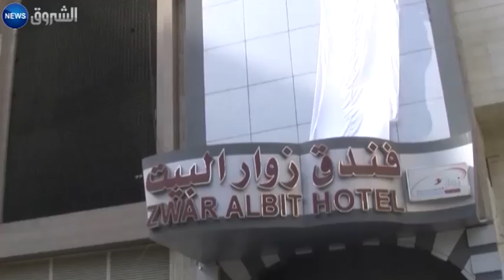Mecque: les rites du Haje ont débuté